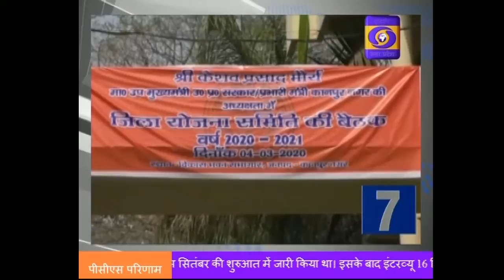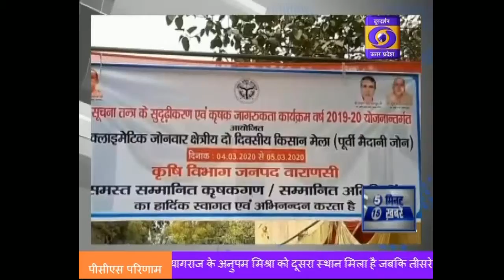5 Minute 15 Khabarein , 11:00 AM , 5 March 2020